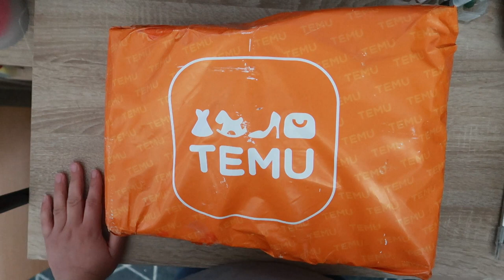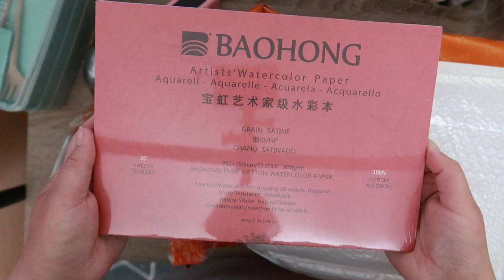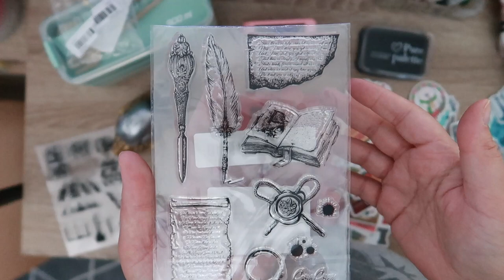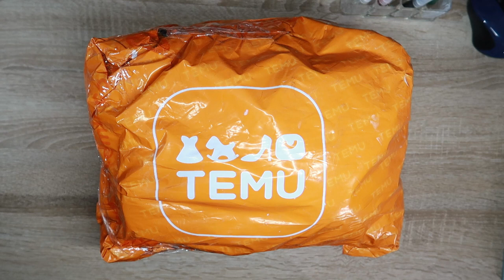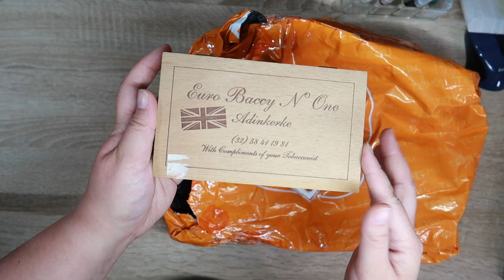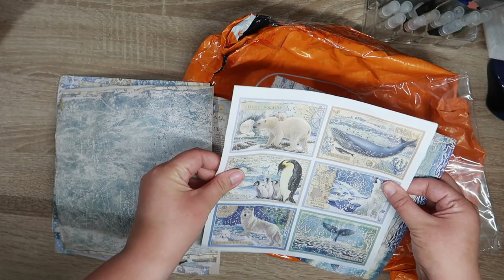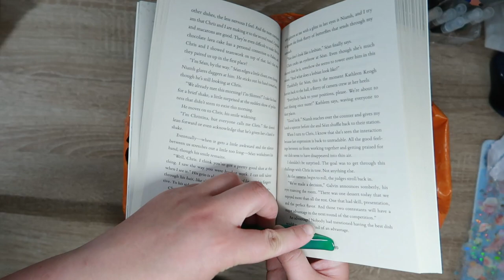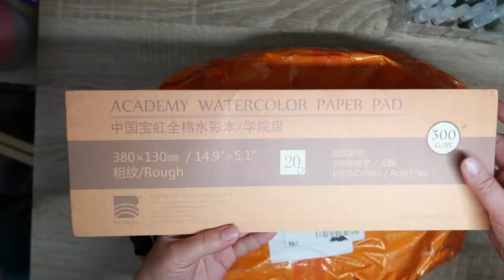HUGE Temu haul (art, stationery, fun things etc)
I had a great time scrolling through Temu and finding random things to buy XD

Get £3 off Scrawlr Box! (and I get £3 worth of points too!!)

Get a free Graze box with my link (and I also get a free one - win win! :D )